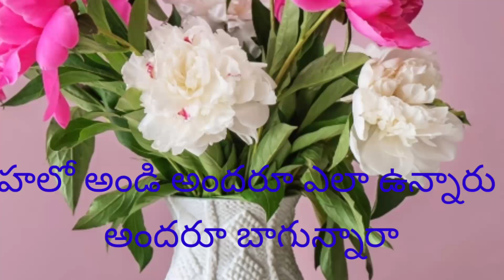maggam work class aari work class #1 in beginners in telugu. ఈజీగా తెలుగులో satya reddy telugu